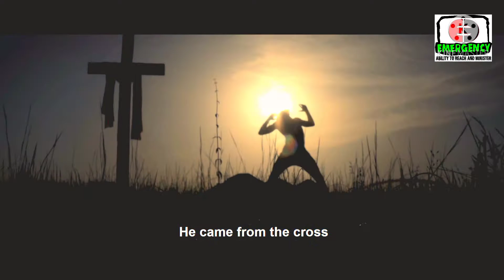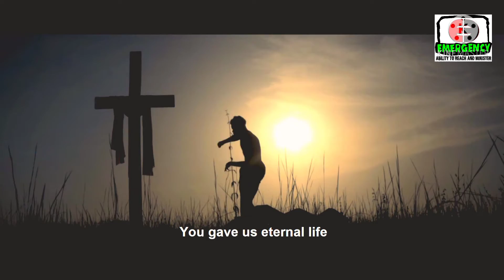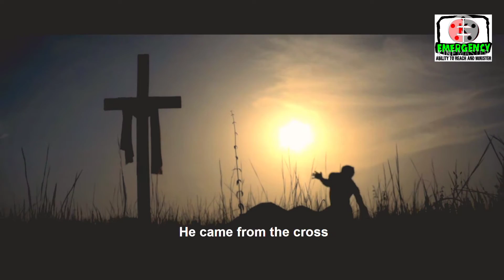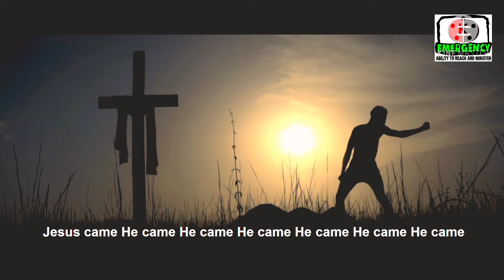SAMAN GICIYE OFFICIAL VIDEO BY NENE OLAJIDE